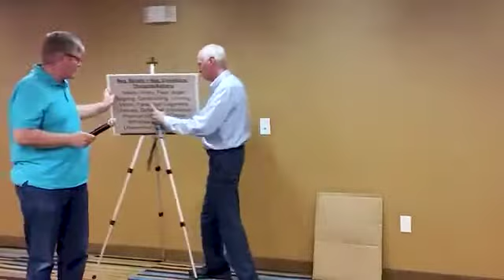Craig Miller speaking at HUB Michiana - August 23, 2019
How to Believe in Your Healing- When Healing doesn't Happen